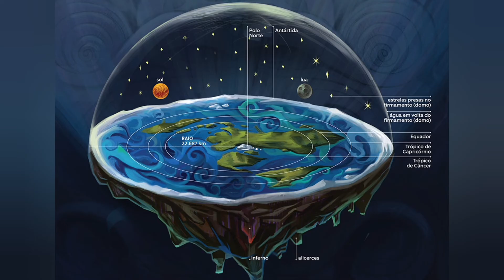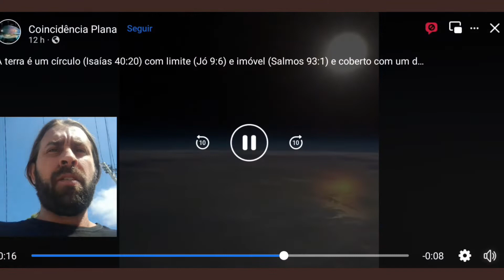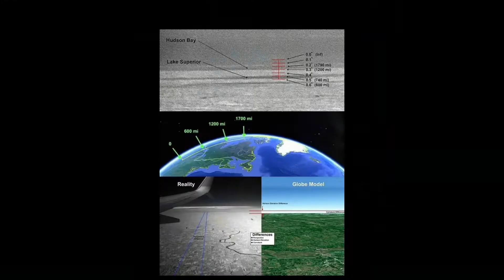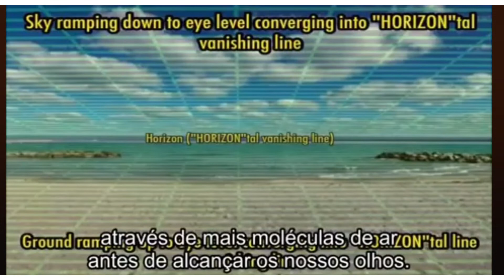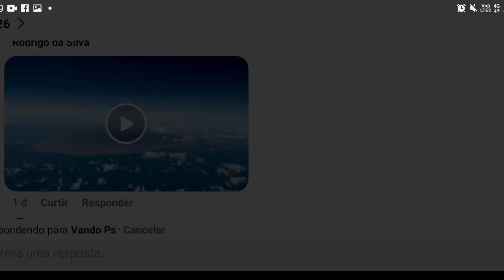Terra circular Plana / conceitos básicos sobre nosso mundo real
Terra circular plana é um conceito arcaico do formato da terra como plano ou disco . muitas cosmologias antigas concordavam com essa cosmologia ... veja o restante na tarja deixada pela própria equipe do youtube

confira a playlist completa no canal